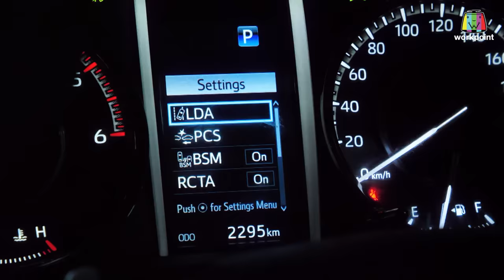The Wall Song ร้องข้ามกำแพง| EP.179 | โม - บัว, เชน, แจ็ค, ปั้นจั่น , มีนตรา | 8 ก.พ. 67 FULL EP